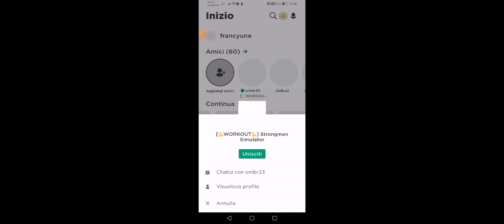Jymmi Tostapane diventa muscoloso su ROBLOX!